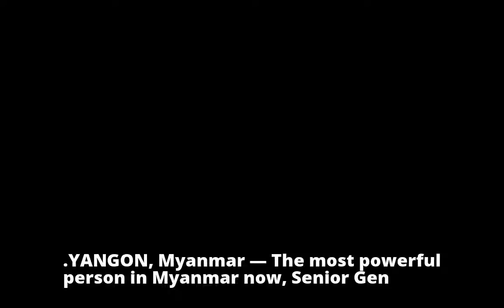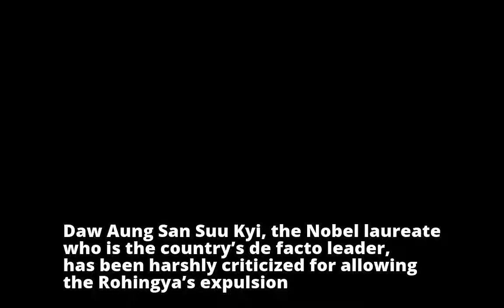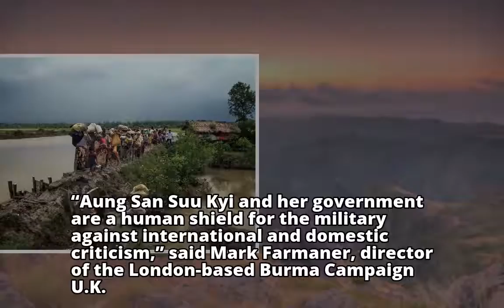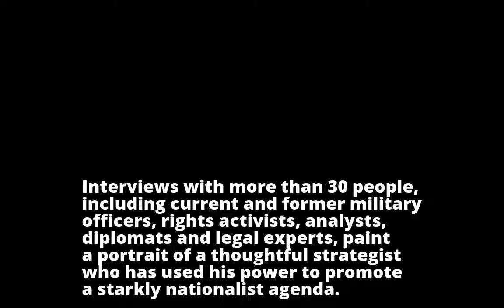Purge of Rohingya Lifts Popular Support for Myanmar’s Top General